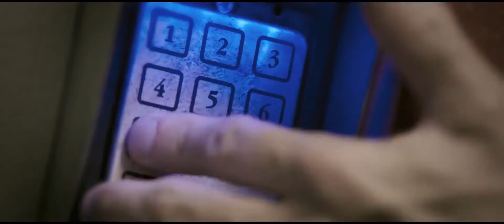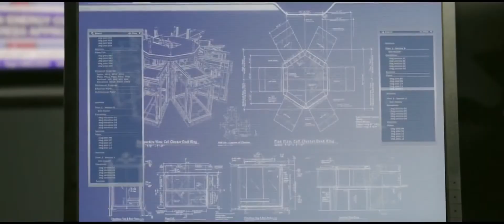"План побега" Русский трейлер HD (дублирован)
Трейлер к фильму "План побега", качество HD, (русский дубляж)